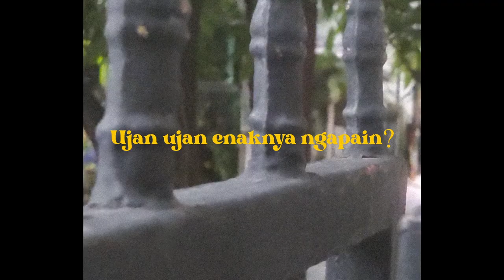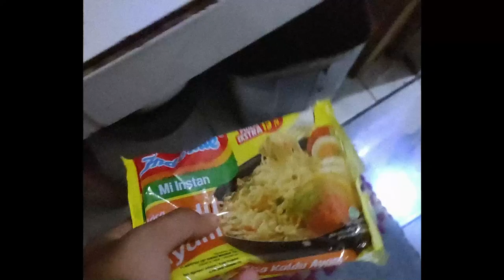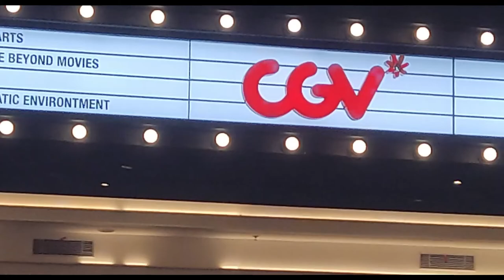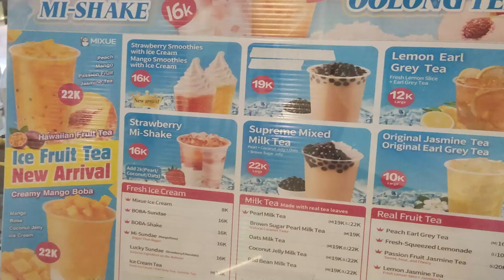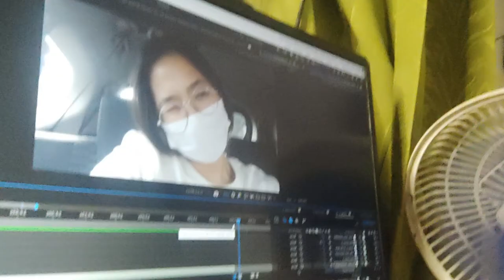OTES PACARAN DULU! GAS VLOG #4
COMMANDS:
!cmd !discordgas !discordsw !discordvic !email !game
!gearlivesw !giveaway !idsw !mainswdarikapan !rank !recordbooksw !senscarsten !sensotes !socmed !speccarsten !speceko !specotes